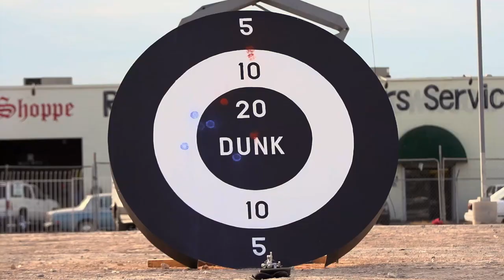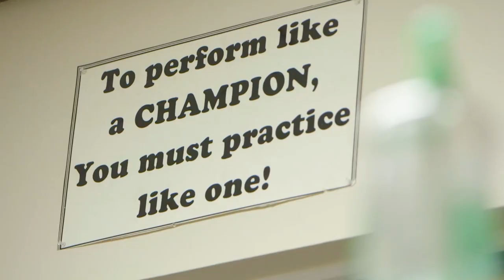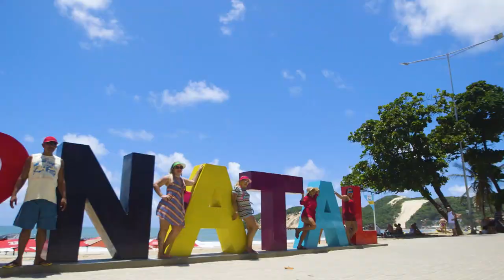UFC 212: Claudia Gadelha - Big Dreams, Fighting for the UFC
Claudia Gadelha has used her success in the Octagon to give back to the sport and to her family back in Brazil. She looks to continue her success in the co-main event at UFC 212 on June 3 live on Pay-Per-View.